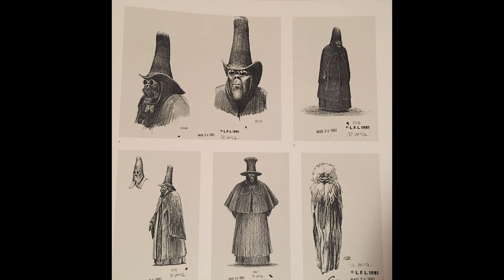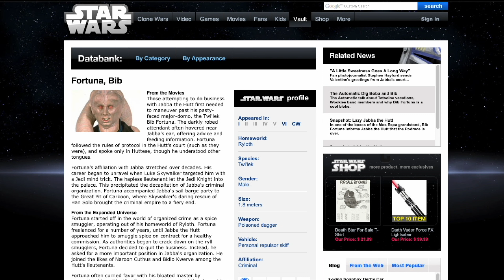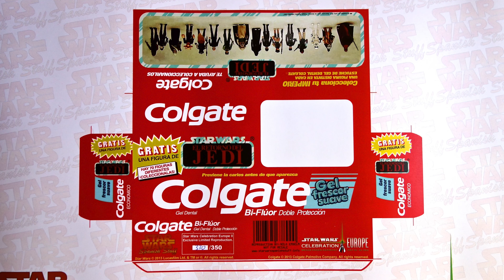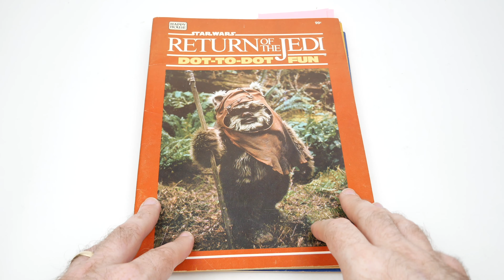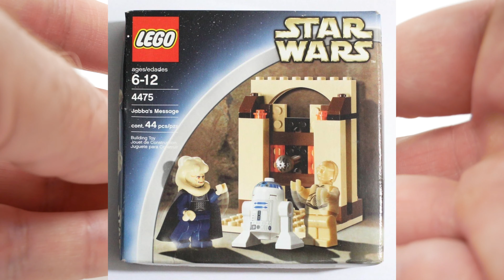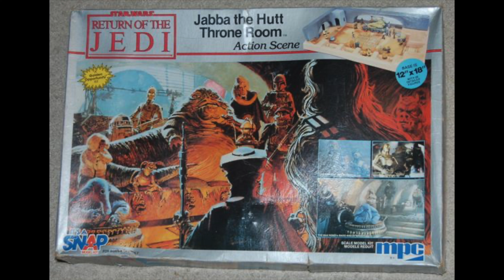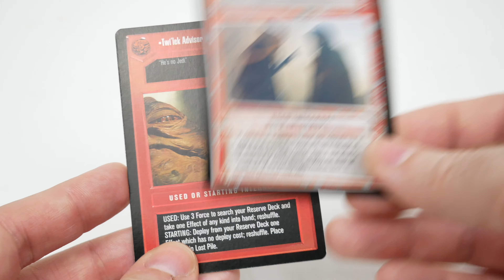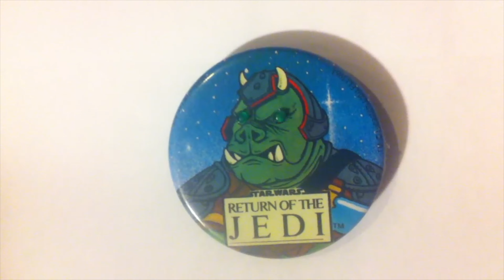Jabba's Palace Roll Call #16: Bib Fortuna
In this super-sized edition of Jabba's Palace Roll Call, I look into the creation of the character of Bib Fortuna and then show all of the Bib Fortuna merchandise I have in my collection. See below for links to videos and pages about Bib Fortuna.

Some of my past videos related to the Bib Fortuna merchandise I show in this video:

My Instagram for Japanese soft vinyl figures (sofubi) and other non-Star Wars toys
Here is the link to my Etsy shop